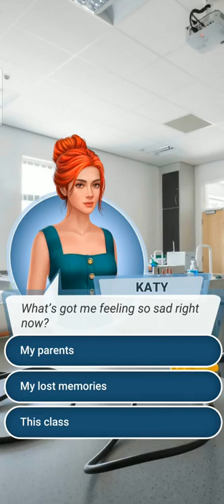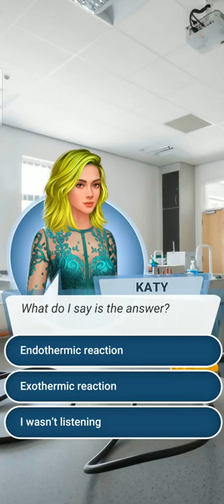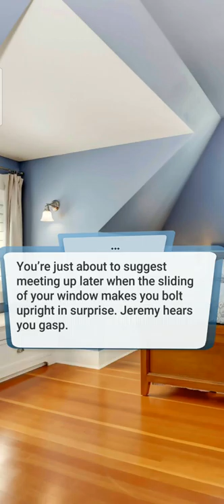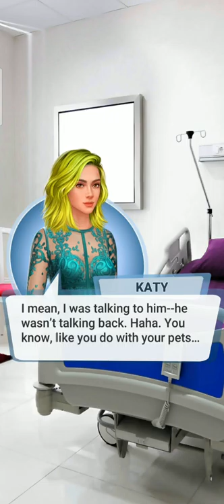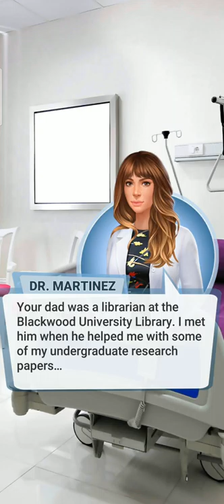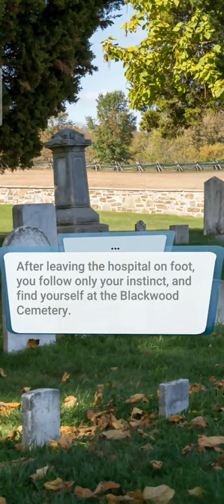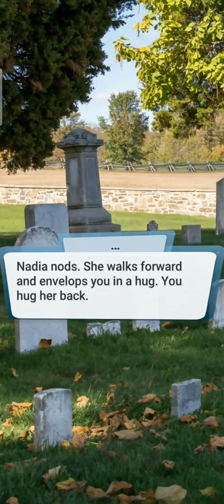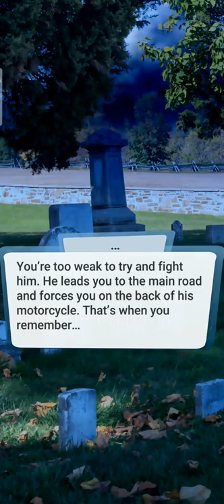Little Witch - Chapter 4